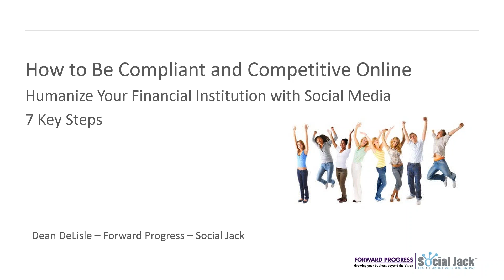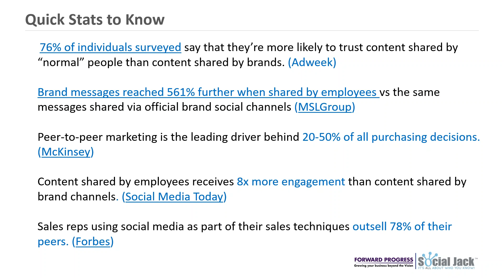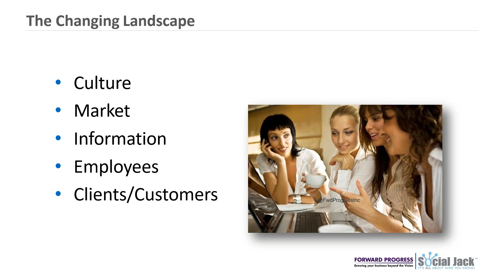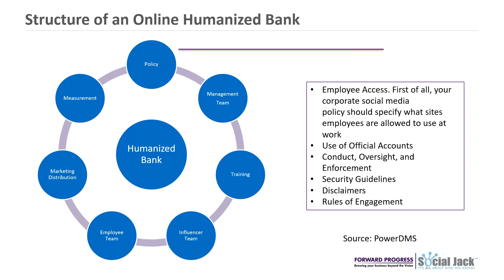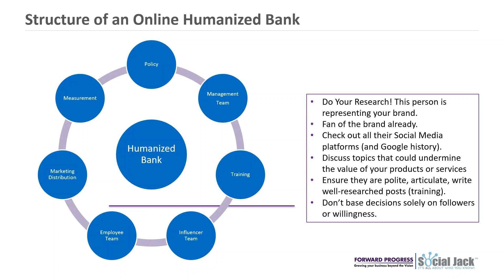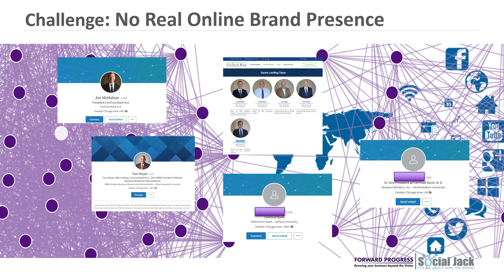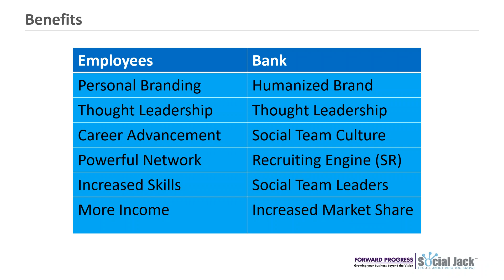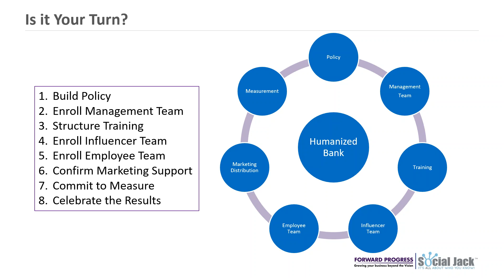Flash Class: Humanize Your Financial Institution with Social Media – 7 Key Steps to Know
Humanize Your Financial Institution with Social Media – 7 Key Steps to Know

Featured Case Study - Community Bank Makes Impact with Employee Advocacy

What's all the buzz about?

This session will address the rapidly changing online environment of Social Media and the constant challenge to keep banking institutions and employees within the bounds of compliance while working to be engaged and competitive.

There will be in-depth coverage of how the world of banks and social media has changed. Financial Institutions who choose to empower their employees, partners and customers are really humanizing their brand with a new level of advocacy. This creates a more approachable institution which attracts customers back and invites in new prospects who feel connected and want to know more. This session will cover the steps used to implement this change and some relevant community bank case studies.

How the audience will benefit:
The audience will be informed about how leaders are making cultural shifts to provide their bank with a new competitive, yet protective edge. Banks who are looking to begin the necessary shifts of communication for a rapidly changing online world will appreciate this session.

Learn about a more compliant friendly social media process.
Leave with specific 7 action steps to take – and where to start.
Why being authentic and ethical online generates more business.
Hear a relevant case study of how a community bank has overtaken the competition

Dean DeLisle, Founder and CEO of Forward Progress, will discuss how banks who take the time to empower their employees, partners, and customers ultimately humanize their brand, resulting in an organization that people are drawn to. By adding a touch of “human connection” to your bank, according to DeLisle, you create a connection that will provide much more than a regular ad and at a lower cost.

ORIGINALLY RECORDED on Thursday, September 19, 2019

What is a "Flash Class"?

The Social Jack™ Flash Classes are condensed, actionable educational courses to be consumed in less than 30-minutes using a webcast format. These classes are designed so you can take immediate next steps to accelerate your digital influence in the world.

Are you ready to be an Influencer?